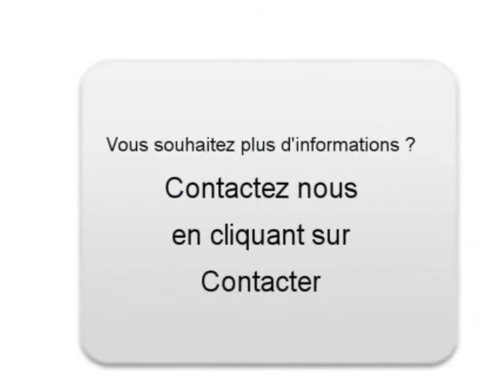Achat Vente une BMW 535 Ris Orangis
A vendre à  Ris Orangis  Occasion automobile BMW 535 de 113000 Km.
automobile occasion Autoenvideo : Achat Vente une BMW 535  Ris Orangis  Essonne